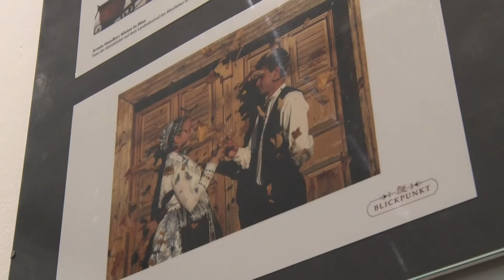Bonyhádi Napló 20221014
Bonyhádi Napló

Egészséghetet szerveztek Bonyhádon
Ünnepeltek a nyugdíjasok Bonyhádon
 Meglátogatták az óvónők az elsősöket - Bonyhád
 Képek a németség életéből címmel nyílt kiállítás Bonyhádon
Bukovinai Schola együttes